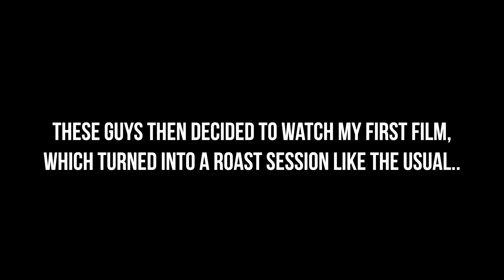PHOOL ME PLSss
Follow me @chiragchirag on IG